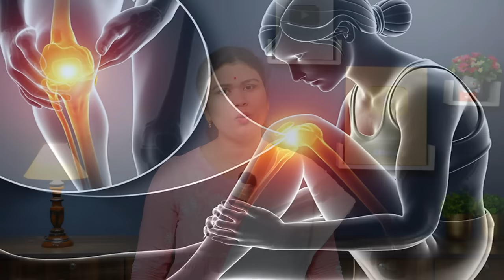आठवें महीने में ये बातें ध्यान रखें नहीं तो समस्या हो सकती है - Tips for 8 Months Pregnancy in hindi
इस वीडियो के माध्यम से जानिए 8 month में शरीर में क्या-क्या और किस तरह के बदलाव आते है। ऐसे में गर्भवती महिला को क्या करना चाहिए , कैसे करना चाहिए। पिछले कुछ वीडियो में इस विषय पर काफी लोगो ने प्रश्न पूछे, सभी का जवाब इसमें देने की कोशिश की गयी है , इसके अलावा कोई प्रश्न रह गया हो तो कमेंट में ज्ररूर लिखे। वीडियो को पूरा देखिये समझिये और खुश एवं स्वस्थ रहिये। धन्यवाद